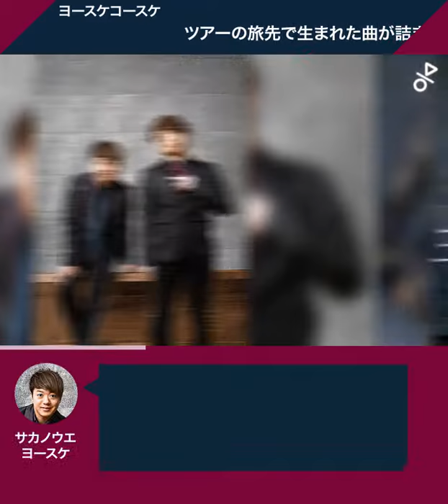【ヨースケコースケ インタビュー】ツアーの旅先で生まれた曲が詰まったアルバム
シンガーソングライター・サカノウエヨースケ×俳優・米原幸佑のデュオ、ヨースケコースケが4thアルバム『アルビレオ』を発売する。ふたりは浅倉大介つながりで実は10代から先輩と後輩の関係。兄貴分のヨースケが語る、ふたりが生む音楽の魅力とは？